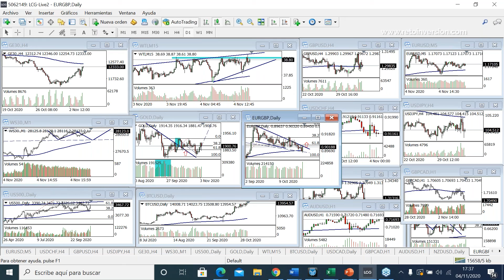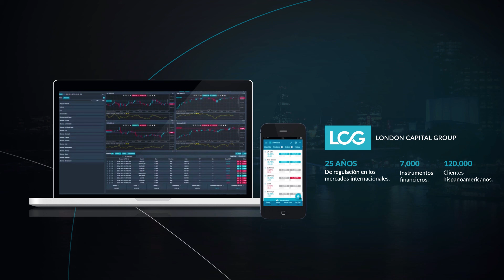Programa de profesionalización: Contextualización y zonas operativas en el Sp 500